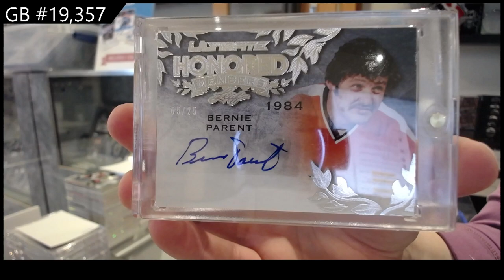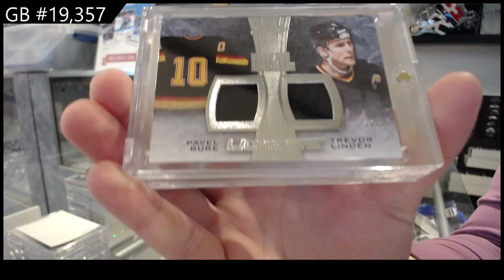15-16 Leaf Ultimate Hockey Box Break - C&C GB #19,357